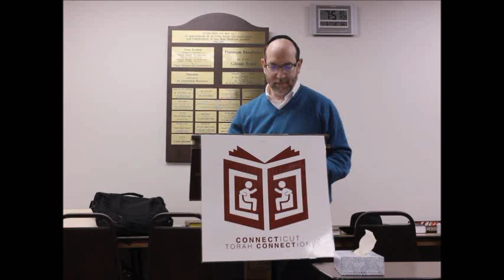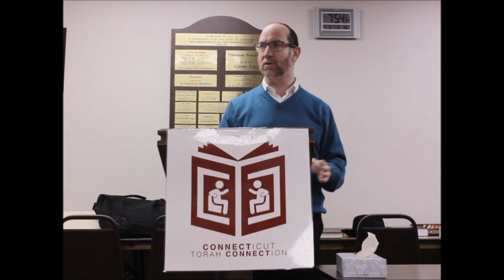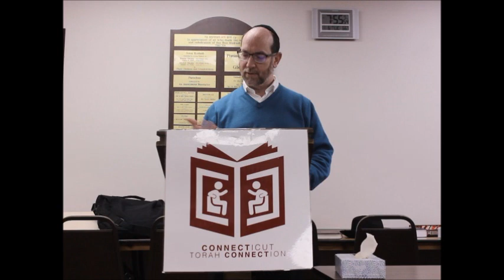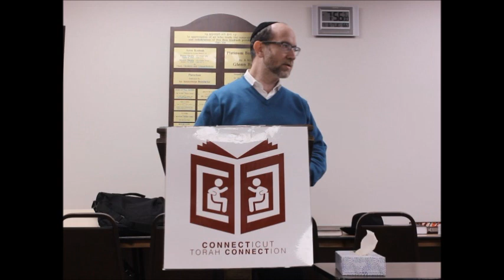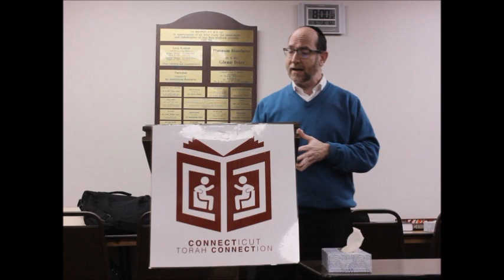Rabbi Elisha Paul